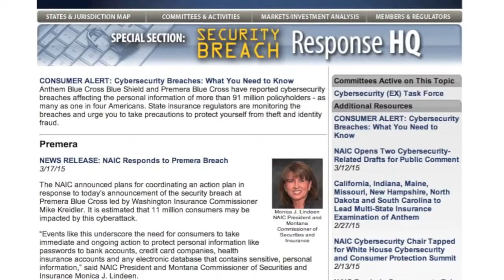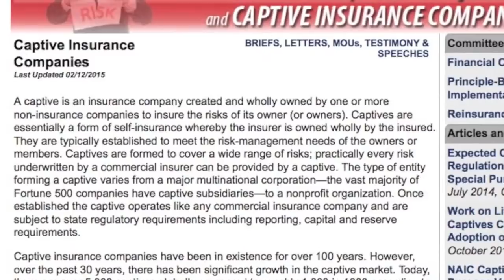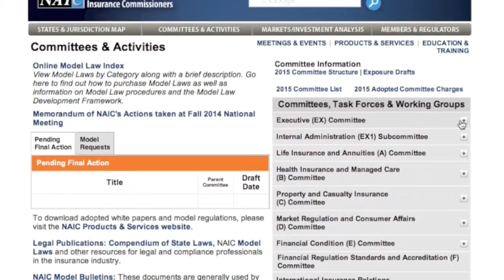2015 Monica J. Lindeen: NAIC Key Regulatory Initiatives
TEXT: Hello, I’m Monica Lindeen, the NAIC President for 2015.

Working together through the National Association of Insurance Commissioners (NAIC), my colleagues and I have identified a number of priority issues we face as insurance markets continue to evolve.  During regular conference calls, interim and national meetings, we’ll focus our efforts to respond to these challenges.

One emerging threat we must address is cybersecurity. Digital attacks are becoming more common, sophisticated, and costly. The NAIC is committed to developing a framework to keep policyholder data safe, as well as leading a coordinated response when data breaches occur.

A long-standing project of the NAIC is the transition to Principle-Based Reserving (PBR) requirements for life insurers. We are currently enhancing the methodology for calculating policy reserves, creating the reporting and regulatory review process, and developing a company experience reporting framework. In addition, we are working to provide state insurance departments and companies the tools they need for a smooth transition.

Another area of focus in the life insurance sector is the use of captive reinsurance vehicles. We have studied the impacts of captive reinsurance transactions for XXX and AXXX business. We have implemented a short-term response while we work to develop a sustainable solution. Our next focus will be to consider variable annuity and long term care captive reinsurance transactions.

Health reform implementation remains a challenge for many states. Uncertainty in any insurance marketplace isn’t good for consumers or companies. The NAIC continues to coordinate with federal agencies, Congress and the White House on a number of outstanding issues related to health reform.

Earlier this year, Congress created the National Association of Registered Agents and Brokers (NARAB) to streamline the non-resident producer-licensing process. We stand ready to coordinate with the President, industry representatives and stakeholders as this new association takes shape.

We are also at a critical time for coordination of our work internationally. Many large insurance companies are increasingly global, and our regulatory approach must also expand. Working with our federal colleagues and international counterparts, regulators are exploring capital standards and other regulatory measures for internationally active insurance groups.

These key initiatives have been identified as our priorities for the year—but there is much more work being done through the many committees, working groups and task forces at the NAIC. I encourage you to follow our work by visiting the “committees and activities” section of You can also follow key events in the “meetings and events” section.